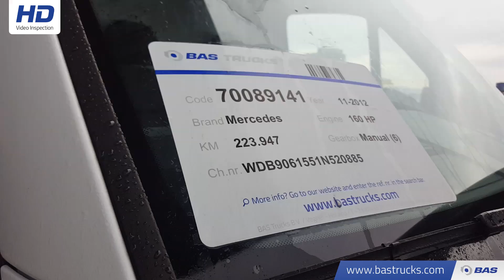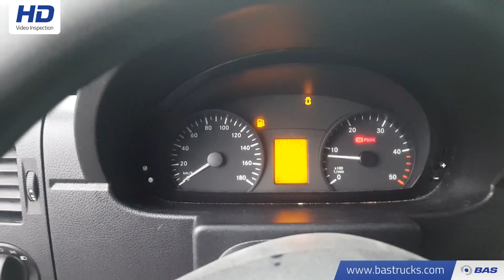70089141 Mercedes Sprinter